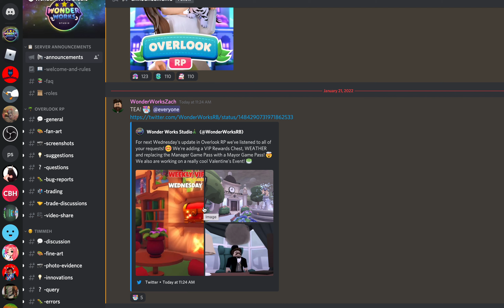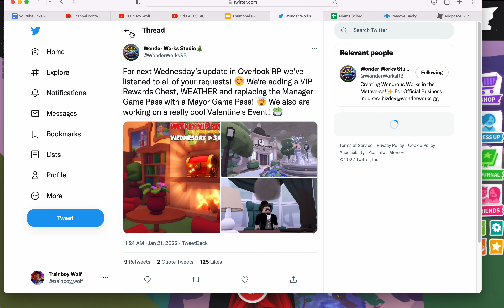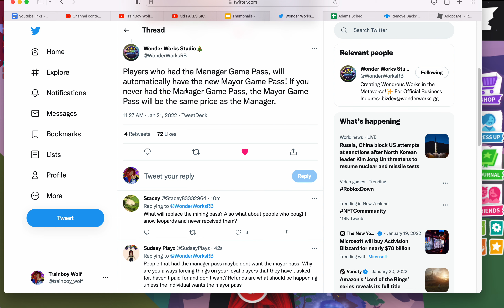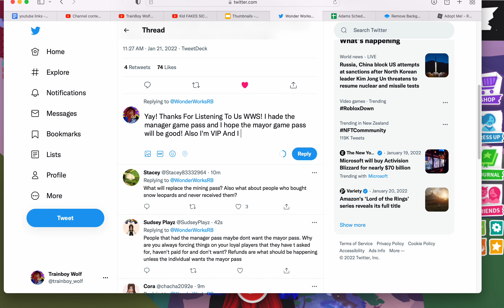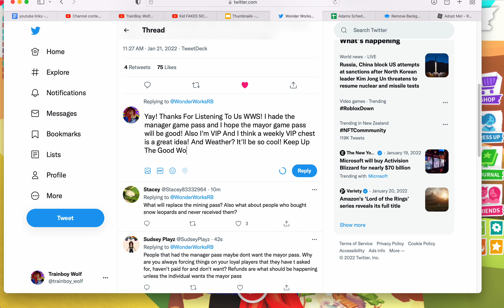NEW ADOPT ME *DESSERT SHOP* + OVERLOOK BAY UPDATES!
Adopt Me Update - 0:00
Overlook -  13:14

🐼NEON VOID CHANNEL: (Coming Soon!)